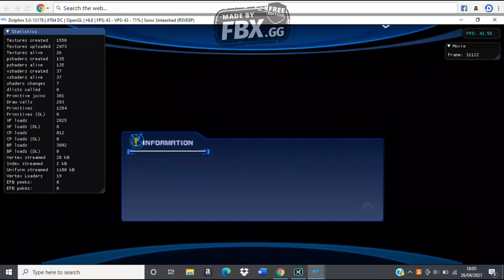Sonic Unleashed-Windmill Isle Mission 7